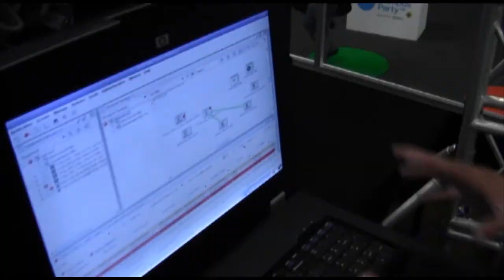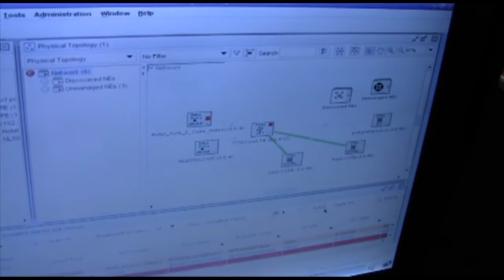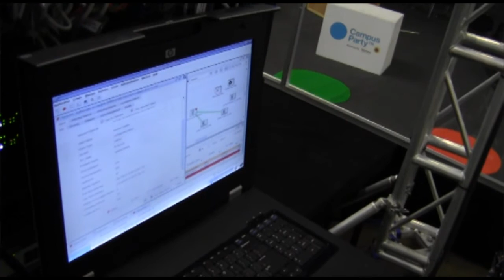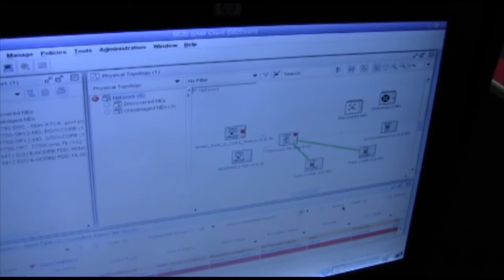El cerebro de Campus Party Colombia funciona con la súper tecnología de Alcatel-Lucent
Los asistentes a la quinta versión del evento usan la implementación tecnológica y equipos, a través de los servidores que Alcatel-Lucent instaló, para hacer realidad los beneficios de conectividad. En el área del cerebro, pudimos conocer algunos detalles tecnológicos que Egmont Martin, ingeniero de soporte de Alcatel-Lucent explicó para nosotros.